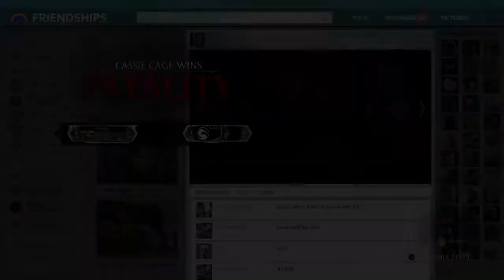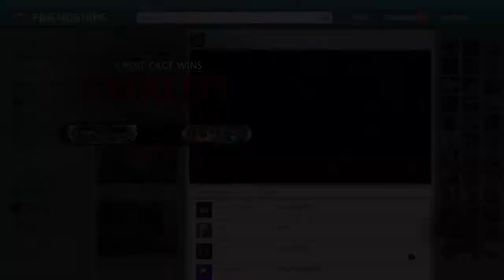Teleport Spam Why Scorpion!